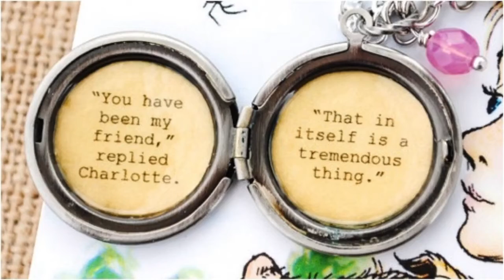Tuesday, March 22, 2022